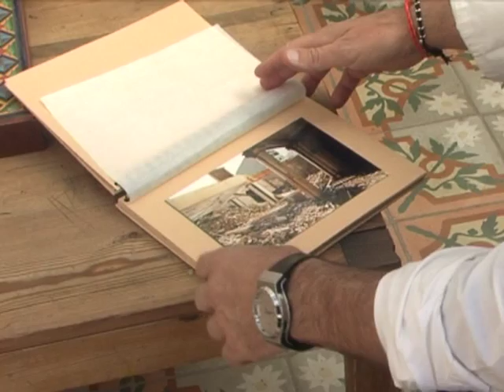Maria Coloma Mairata recorda la Clínica Valdes a Pere Garau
La clínica Valdès  un edifici que el seu propietari va rehabilitar fins convertir-ho en un lloc que evoca l'esplendor de la barriada de Pere Garau.